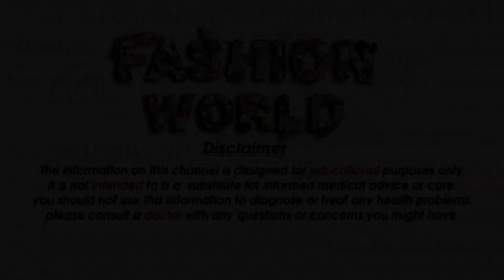Top 30 attractive mobile cover designs Latest and stylish mobile cover for girls